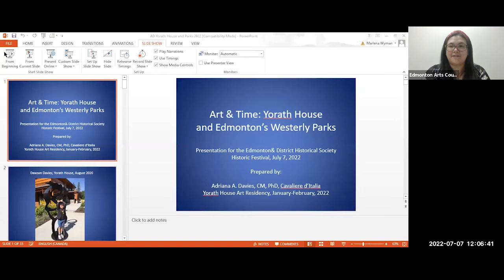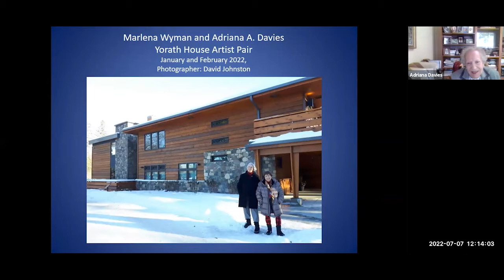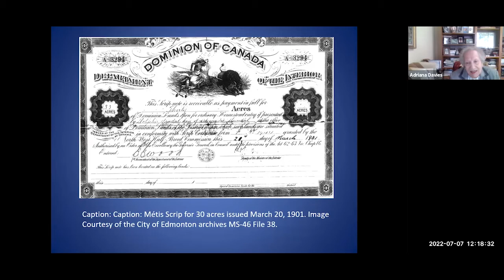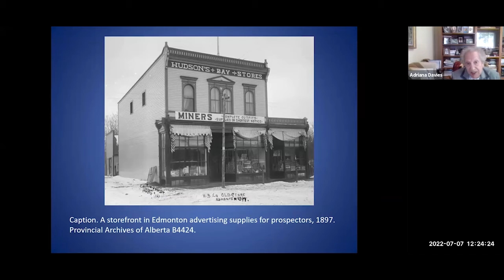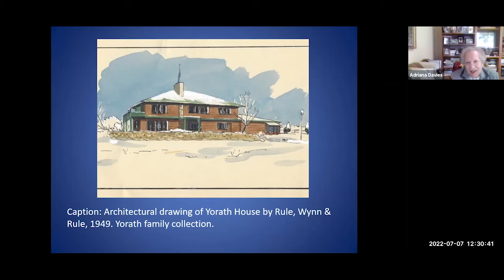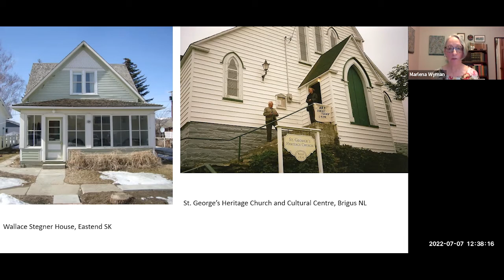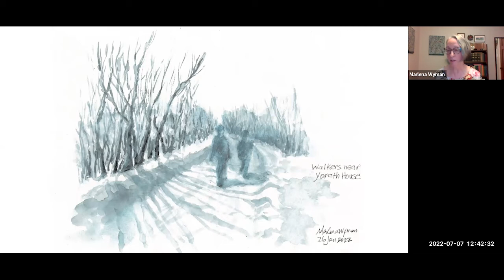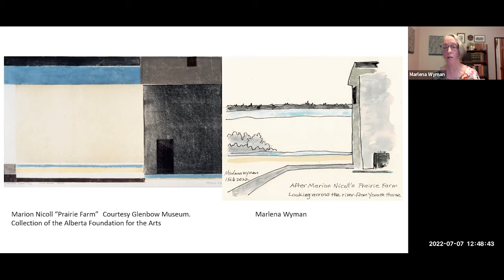Art & Time: Yorath House and Edmonton's Westerly Parks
In early 2022, Davies and Wyman were the City of Edmonton's Yorath House artists-in-residence, interpreting the residency through their historically inspired drawings, paintings, prose and poetry. In this talk they bring to light the history of Yorath House and surrounding parks and river valley, all of which played important roles in Edmonton's rich history from Indigenous times to present day.

This event was presented by the Edmonton Arts Council in association with the Edmonton Heritage Council as part of the Edmonton & District Historical Society's Historic Week.